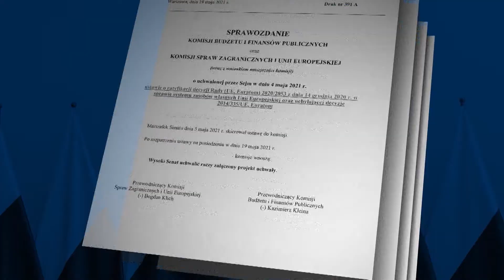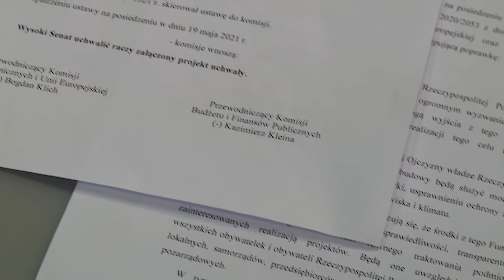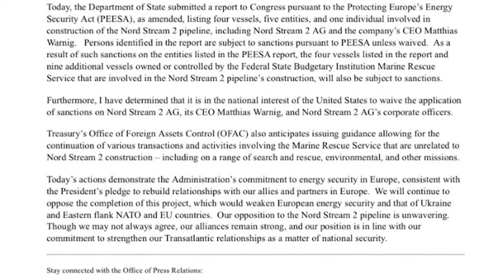2021 05 20 POLAND DAILY NEWS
Mayor of Warsaw and former Presidential candidate, Rafał Trzaskowski, has been in the news lately, amidst rumours that he might take over the reins of Poland's largest opposition party, Civic Platform, or break away and form a new party. The mayor has now created more controversy in the capital city, after announcing that he plans to reduce the number of lanes on Jerusalem Avenue, the city's main artery, from three in each direction to just one.